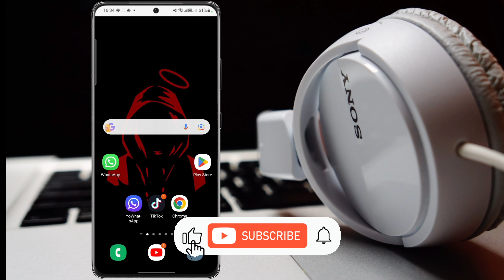Aktive 3 bagay sa yo pou fè telefòn ou kenbe plis chaj - 3 Jou ak chaj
fètelefònoukenbechaj kenbechaj1 Lucsonmilien2kenbechaj1